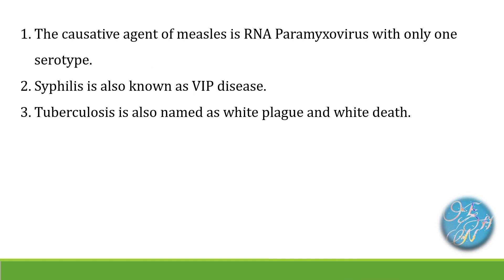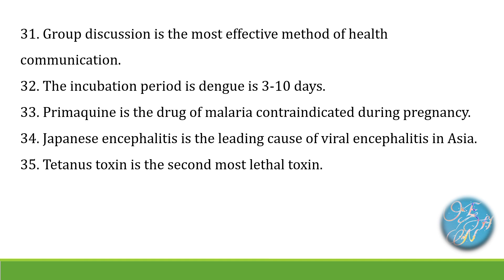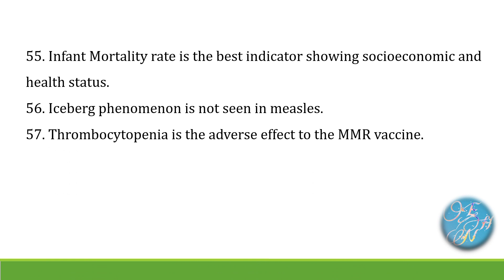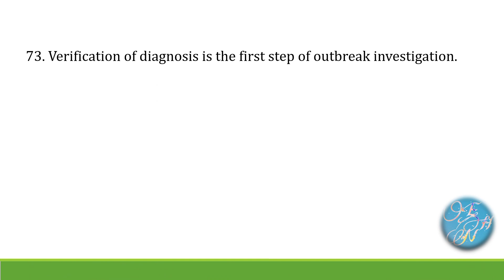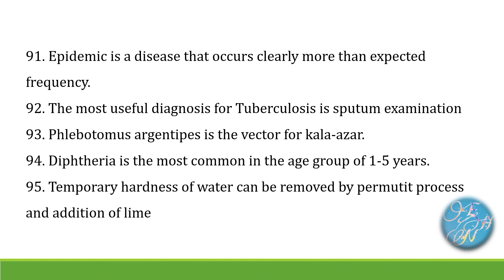Important 100 Golden points for Health Loksewa & Health exam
In this video, we'll be continuing our discussion on the important golden points for health loksewa i.e. ANM, AHW, Staff nurse, HA, and other health examination.

If you want to improve your exam preparation and succeed in it, then be sure to check out this video! We'll be answering some most important golden points for health examinations based on the recent syllabus, and providing you with some helpful resources to keep you informed and up to date on it.